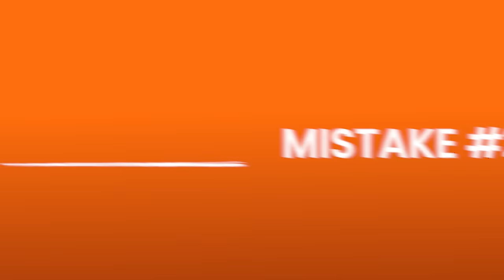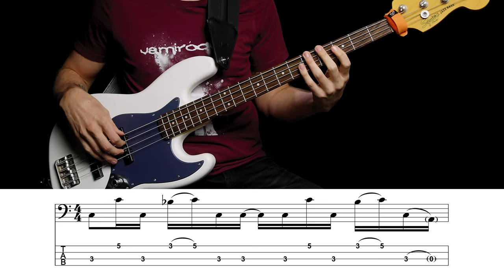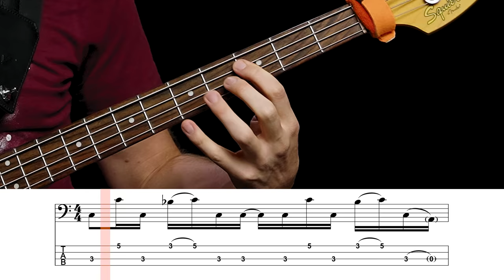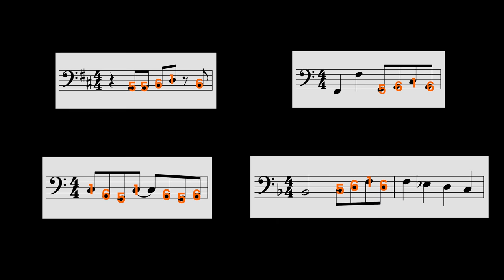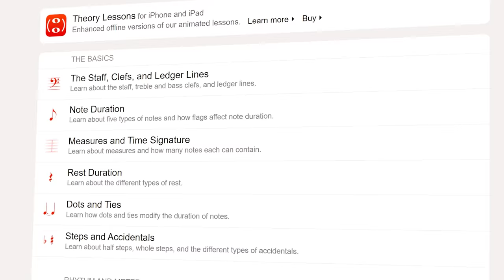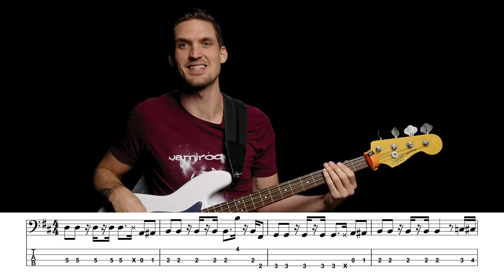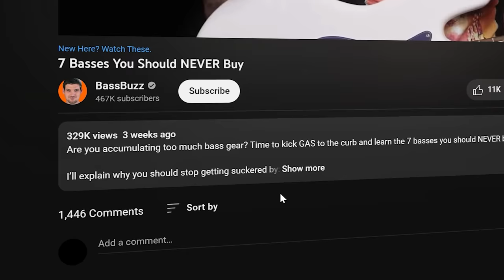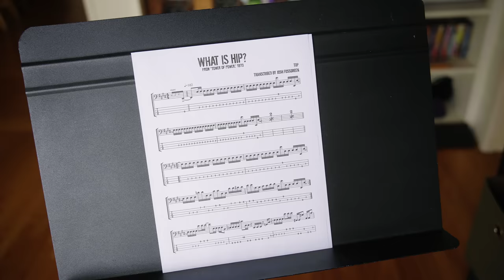Bass Mistakes That Are SLOWING You Down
Stop wasting time in the shed - shave years off your practice by avoiding these 5 common bass mistakes.

You can’t unsee this lesson - by the end of it you’ll know how to:
- Stop repeating mistakes
- How to practice bass more efficiently
- Structure your practice to avoid time-wasting
- Stay out of panic mode on a gig
- Recognize patterns that help you remember songs and bass lines
- Learn songs at the right level for you

2016 Squier Vintage Modified Jazz with Audere preamp
GruvGear SoloStrap Neo 4”
Noble DI
Audient iD 14

You read all the way through this video description… you must really like bass lessons.